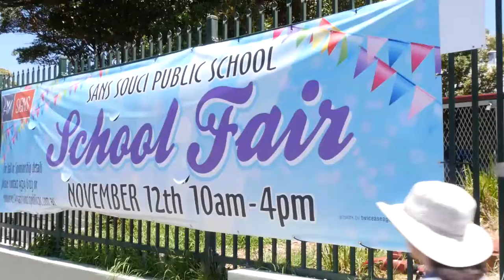ROCKDALE MAZDA @ SANS SOUCI PUBLIC SCHOOL FAIR HD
Rockdale Mazda New and Used Cars for sale at great prices south of Sydney on the Princes Highway at Rockdale near the airport. Get the new Mazda 2, Mazda 3, Mazda 6, Mazda CX-3, Mazda CX-5 and wheels car of the year the new Mazda CX-9. We also have the Mazda MX-5 and Mazda MX-5 RF on display. If you're a tradie we have a great range of Mazda BT-50's in stock as well as a huge range of used cars.